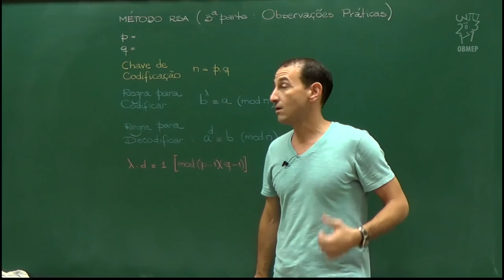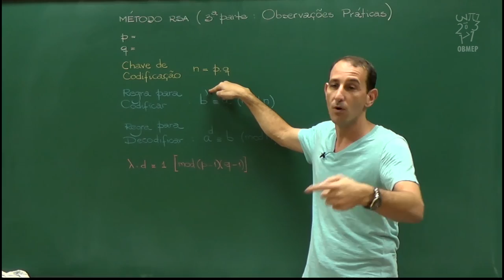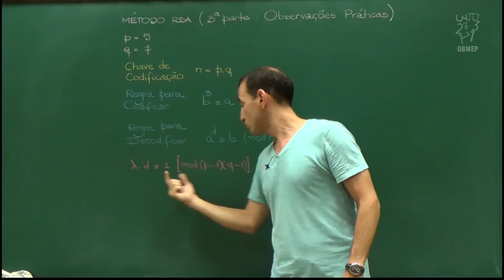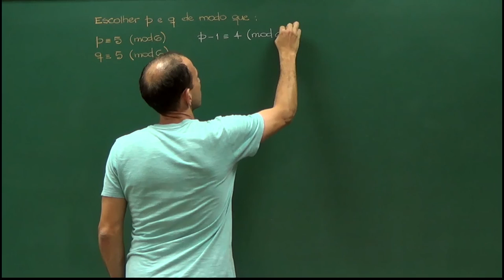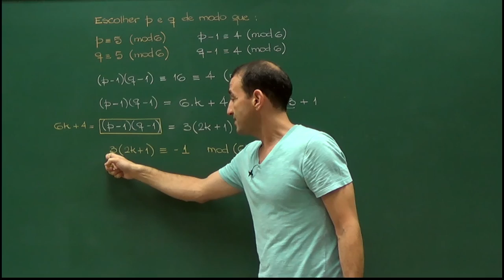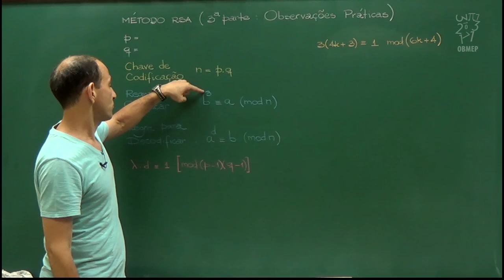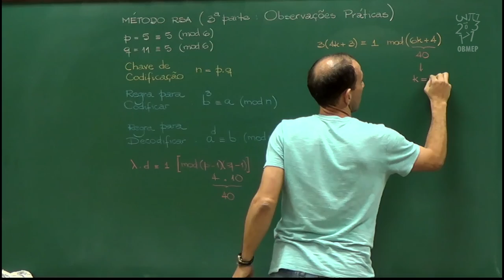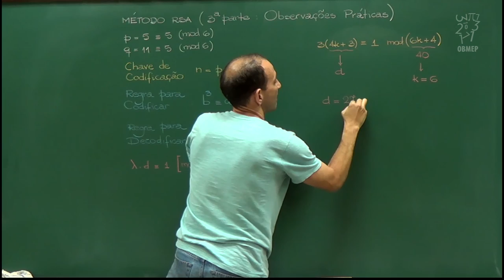Aritmética - Aula 68 - Observações práticas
Nesta aula mostramos uma forma de escolher os números primos para garantir que o método de criptografia RSA possa ser executado.